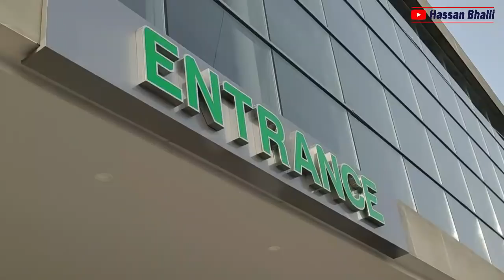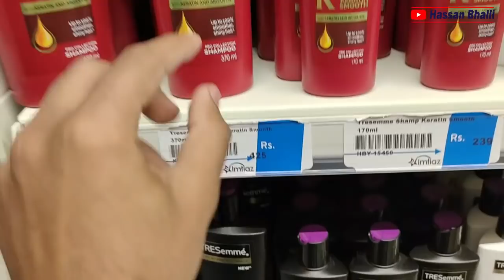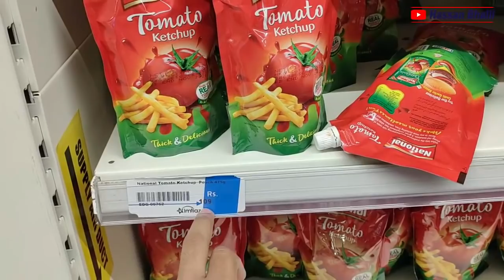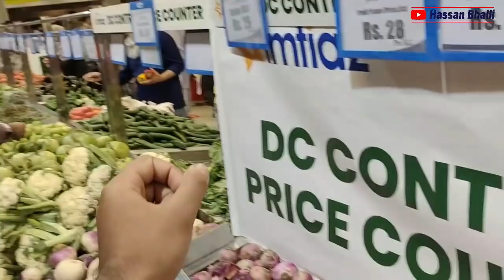Is'it Biggest Store in Pakistan😲 ?? Imtiaz Super Market Sialkot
Twiter: @Hassanbhalli2 , Tiktok: @HassanBhalli1